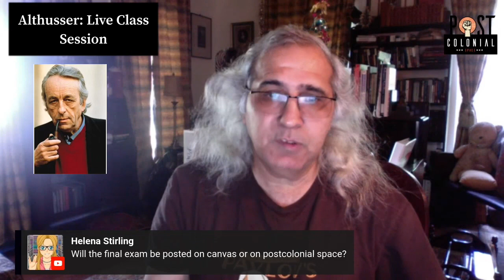Althusser: Lecture and Discussion| ISAs and RSAs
This is a recording of a live webinar on Althusser.